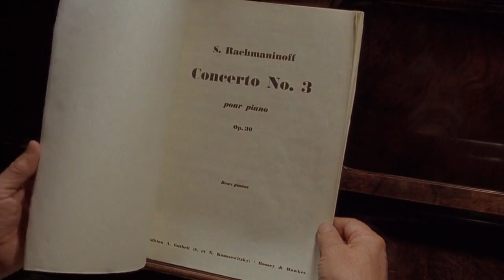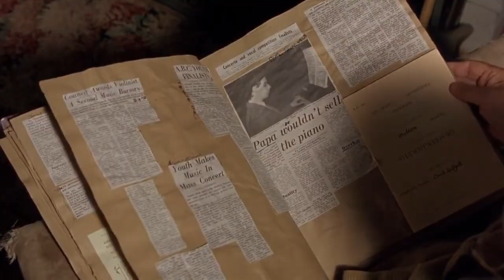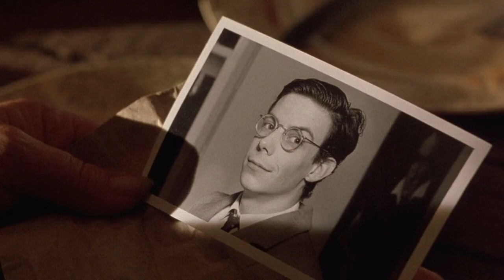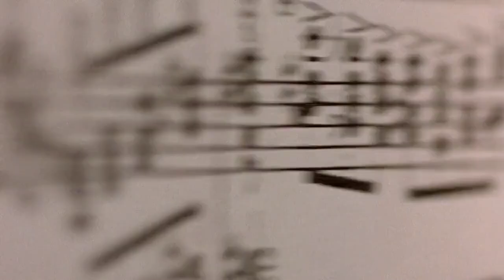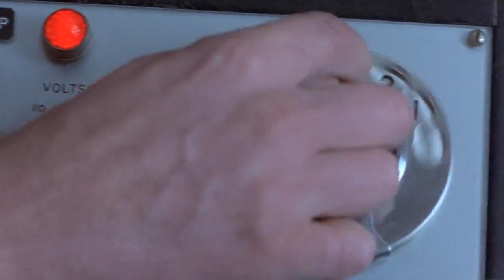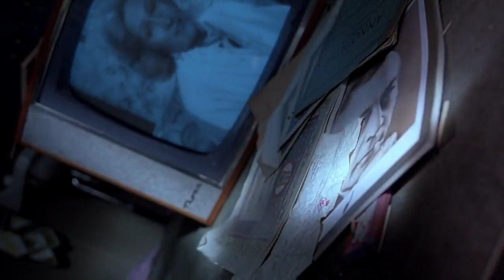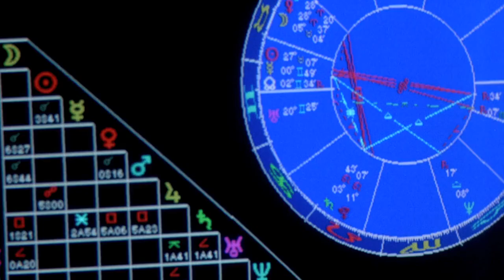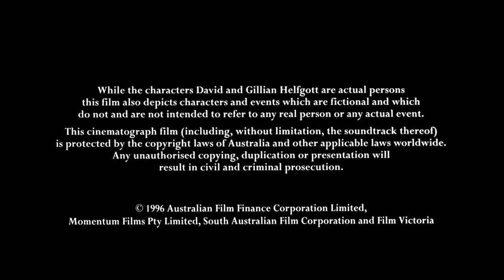🟡📽️📽️ Ⓕⓘⓛⓜ🎬🎬𝕊𝕙𝕚𝕟𝕖(𝟙𝟡𝟡𝟞)📽️📽️🎬🎬🟡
🟡Geoffrey Rush- 𝗩𝗶𝗻𝗰𝗶𝘁𝗼𝗿𝗲 𝗢𝘀𝗰𝗮𝗿 𝗠𝗶𝗴𝗹𝗶𝗼𝗿 𝗔𝘁𝘁𝗼𝗿𝗲 𝗣𝗿𝗼𝘁𝗮𝗴𝗼𝗻𝗶𝘀𝘁𝗮-🟡
Shine, film diretto da Scott Hicks, racconta la storia di David Helfgott (Geoffrey Rush), un talentoso pianista australiano molto giovane. Il ragazzo non riesce per poco a vincere un concorso, deludendo fortemente suo padre Peter (Armin Mueller-Stahl), un uomo rigido e violento che, sebbene faccia parte della comunità ebraica, è chiaramente ateo. David non si dà per vinto e continua a impegnarsi con il pianoforte, ricevendo numerosi premi tanto che, compiuti diciotto anni, gli viene offerta la possibilità di studiare gratuitamente negli Stati Uniti d'America. Quando suo padre viene a saperlo non solo glielo vieta, ma gli infligge delle percosse con così tanta violenza da ricordargli le sofferenze di quando era solo un bambino.
Dopo aver rinunciato, David riceve un'altra offerta, questa volta dal prestigioso Royal College of Music di Londra. Suo padre, di nuovo contrario, lo picchia ripetutamente. Stavolta, però, il ragazzo decide di partire lo stesso. Nella nuova accademia si trova bene e riesce a vincere una importante gara scolastica. Tuttavia, le continue pressioni che riceve da Peter lo portano alla follia, tanto da dover essere ricoverato in un ospedale psichiatrico per moltissimo tempo, fino a sottoporsi all'elettroshock. Una volta uscito dalla clinica David ricomincia la sua vita, ma la visita di suo padre cambierà ancora una volta tutto…